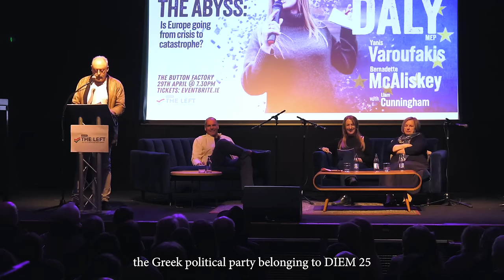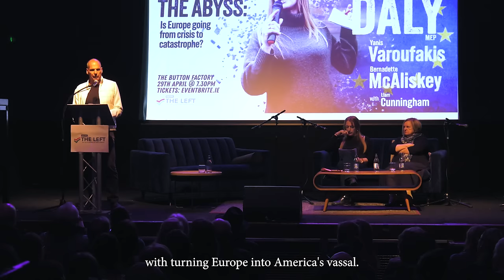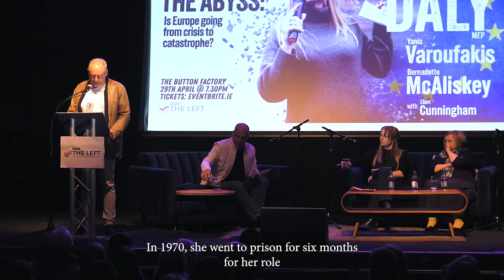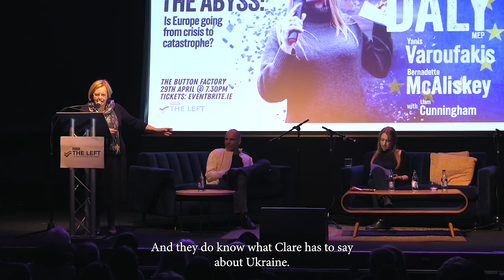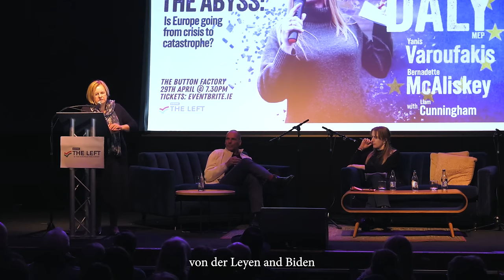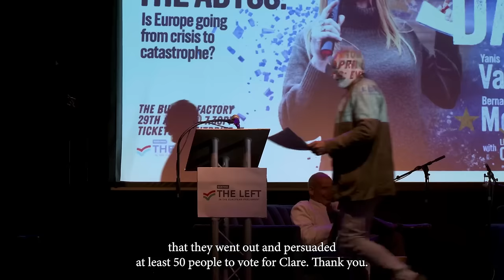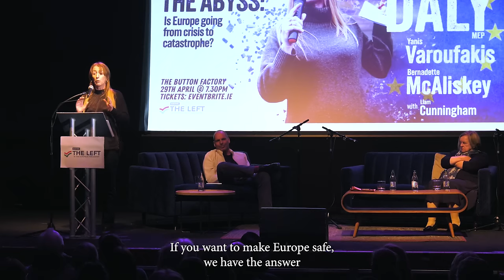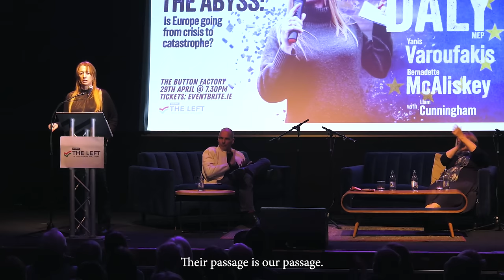Towards the Abyss: Is Europe going from crisis to catastrophe?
Clare Daly MEP, Yanis Varoufakis, and Bernadette McAliskey, as three of the most incisive political commentators of the current moment, addressed a sold out event on 29 April in the Button Factory Dublin, that asked: Is Europe going from crisis to catastrophe?

It’s clear that Europe’s elites are looking to war and securitisation as the ‘answer’ - to keep the wheels greased and to ensure the rich keep getting richer, while ordinary people are left further and further behind. Escalation is the name of the game, and nobody at the top appears willing or able to stop the runaway train towards disaster.